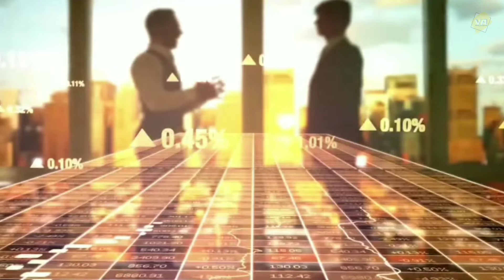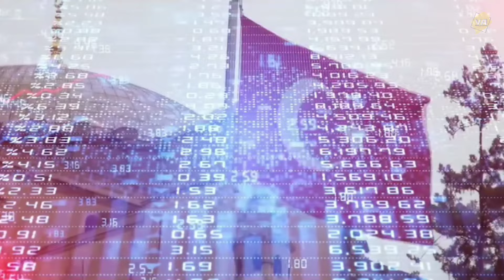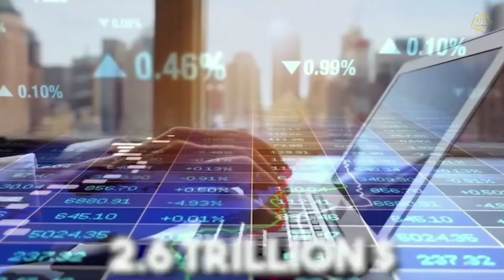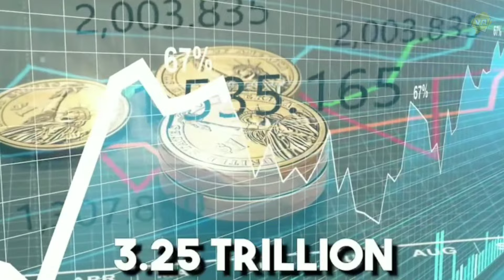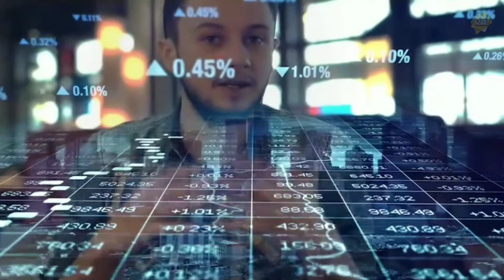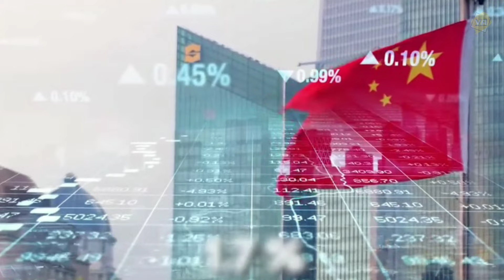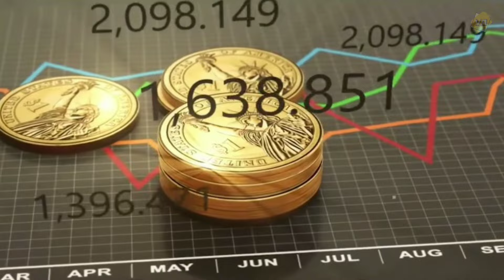दुनिया के 10 सबसे ज्यादा ताकतवर देश 2024 मे || Top 10 Powerful Country in the World 2024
👉 Voice in this video by Dhru. Video Edited by Vaibhav. Script writing by Sailesh.Vinay Averages Top Ranking Team (Dhru, Ramesh, Sailesh)

Some of the Pictures and videos in this episode are for examples only. we not own any copyrights all the rights go to their respective owners.All credit for contents used in this video goes to the right owner.

Top 10 Powerful Country in the World 2024
top 10 strongest country
Top 10 Strongest country of the World 2024
Top 10 Most Powerful Countries In The World In 2024
top 10 Most Powerful Countries 2024
Top 10 powerful country in the world 2024 list
Top 10 powerful countries in the world
country is no 1 powerful country
10 Powerful Country in the World 2024
2024 Military Power Ranking
2024 worlds top 10 Defense Forces
2024 top 10j strongest militaries
top 10 strongest armed forces in the world
worlds top 10 best militaries
best armed force in the world
top 10 armed forces in 2024
10 Most Powerful countries
top 10 powerful country 2024
world best country
world 10 best defense forces
Duniya ki 10 sabse powerful country 2024 में
Duniya ki powerful country 2024 में
Duniya ka 10powerful country 2024 में
Duniya ka powerful country 2024 में
2024 में दुनिया के टॉप 10 सबसे पॉवरफुल देश
Top 10 Military Power Countries in the world in 2024
top 10 powerful country 2023